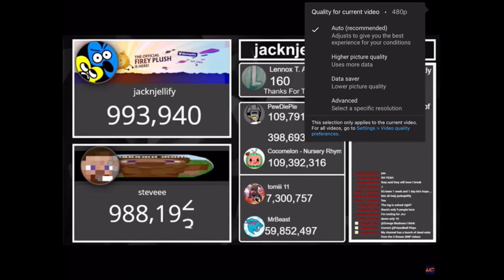Help jacknjellify reach 1,000,000 before steveee.